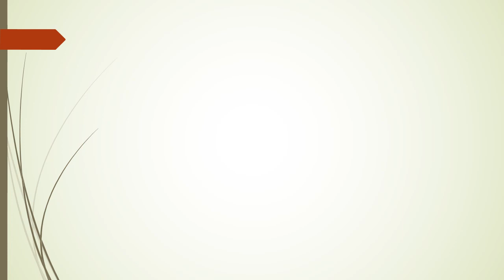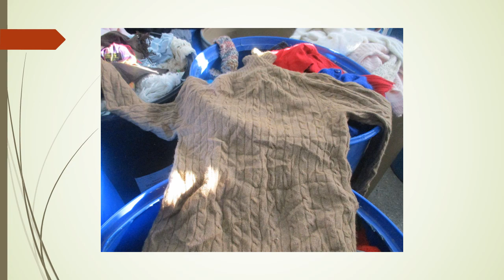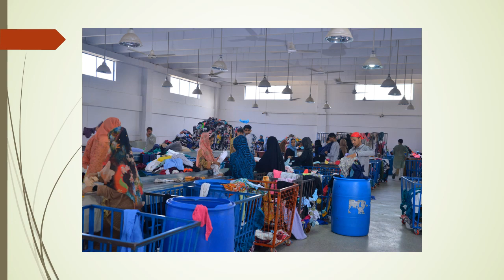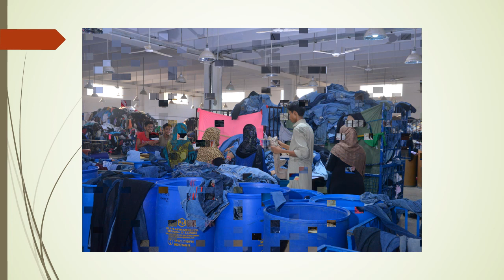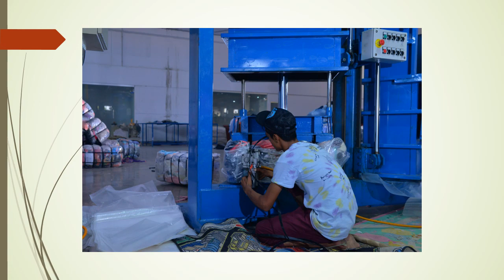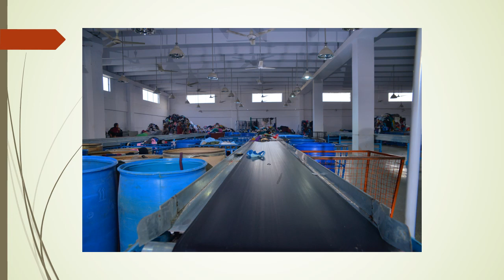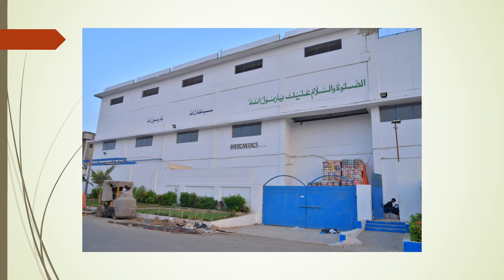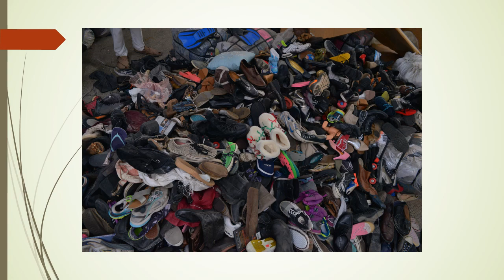Used Clothing Items Display